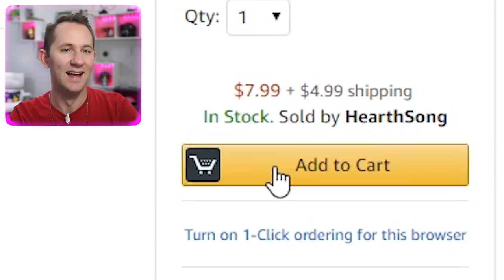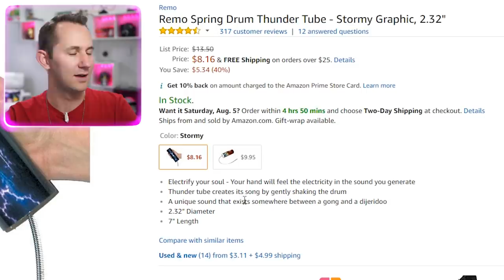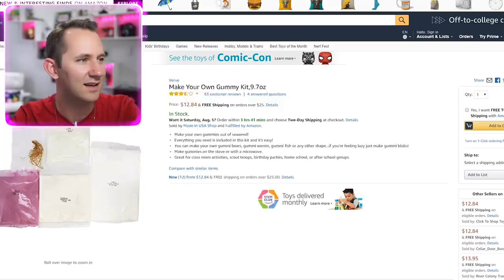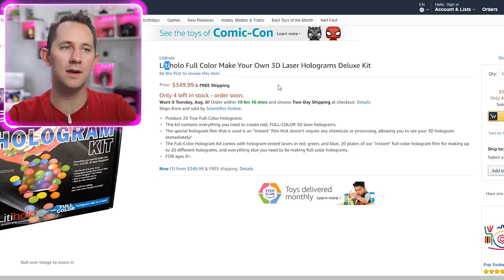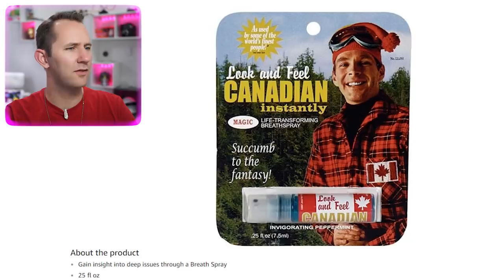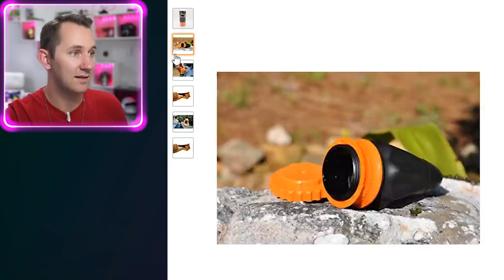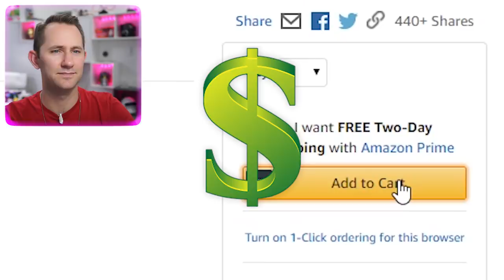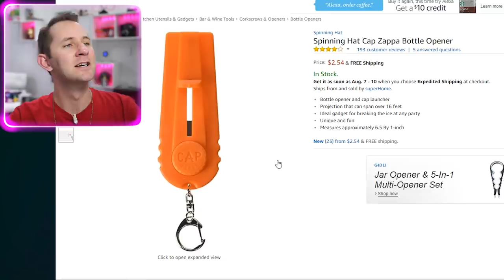Enjoy or Destroy?! | 10 Ridiculous Amazon Products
#1 Hand Boilers
#2 Thunder Tube
#3 Hologram Kit
#4 Make Your Own Gummies Kit
#5 Shakespearean Insult Bandages
#6 Canadian Breath Spray
#7 Pocket Shot
#8 Finger Hands
#9 Assassin's Creed Hidden Blade
#10 Bottle-Opening Cap Launcher